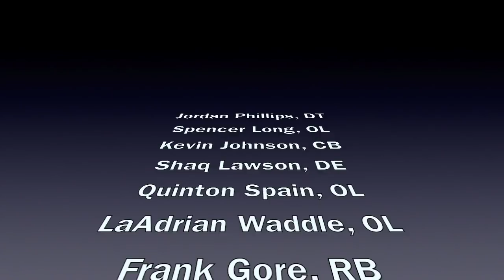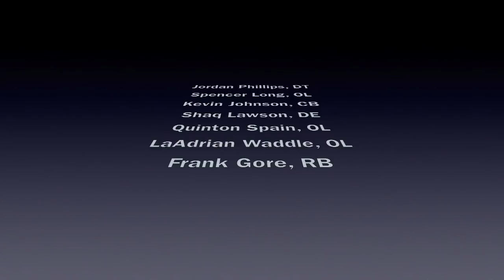Where Do the Buffalo Bills Stand going into the 2020 Off-Season?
Cap Space?  Yup
Buffalo Bills Core? Yup
Free Agents?  Sign Them

Going into the 2020 Off-Season the Buffalo Bills need to address their team in order to make a run into the playoffs next season.